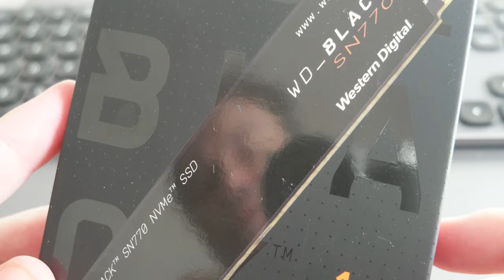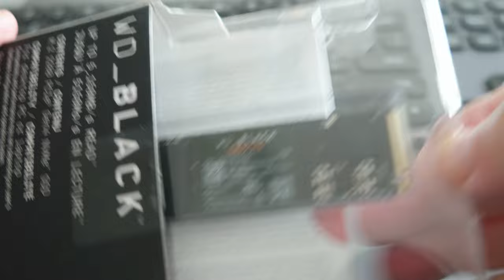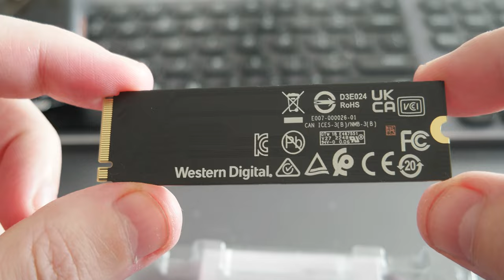Unboxing WD_BLACK SN770 1TB PCIe 4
A quick video on Unboxing WD_BLACK SN770 1TB PCIe 4

WD_BLACK SN770

Seagate FireCuda 530 NVMe
JEYI ThunderDock ThunderBolt + NVMe
NMVe PCIe 4.0
Thunderbolt 4 40Gbps USB C Cable
XXL Large Office Computer Desk Mat
NMVe Heat Sink
Logitech Master MX 3
Logitech MX Keyboard
Thunderbolt Hubs
Thunderbolt Dock
Office Chair
Office Chair Wheels
Office Table
Office Table Wheels
Smart Wifi Power Strip 4/6